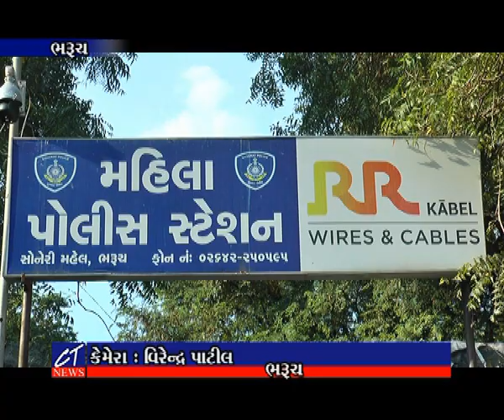CT News : કીમની ગુમ થયેલ બાળાના પરિવારને ભરૂચ એન્ટી હ્યુમન ટ્રાફિકિંગ યુનિટે સોંપી...